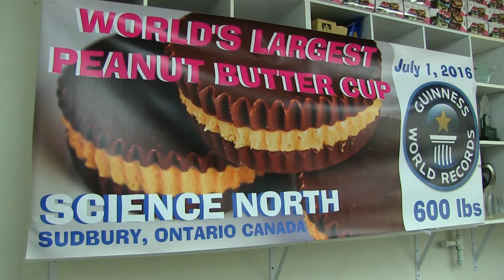World's largest peanut butter cup created in Levack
Northwest Fudge Factory has created the world's largest peanut butter cup weighing 600 pounds. The previous record was 440 pounds.